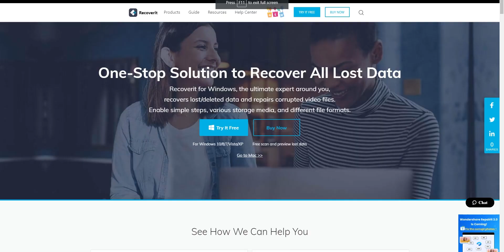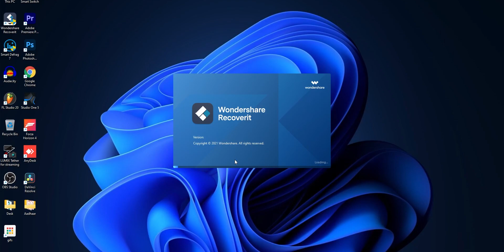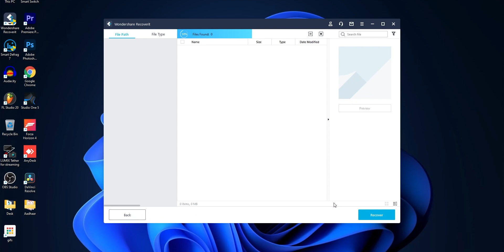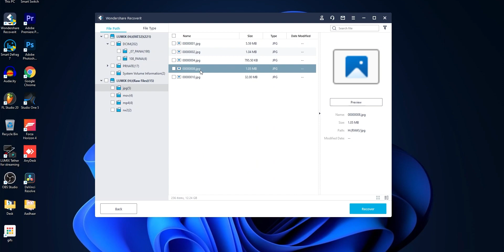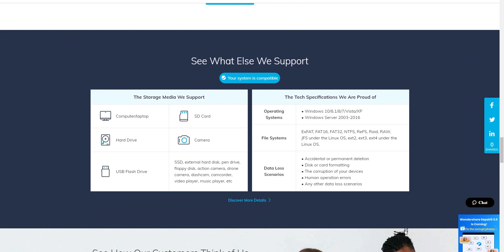Recover deleted Photos videos from SD card , Pendrive | Tamil Today